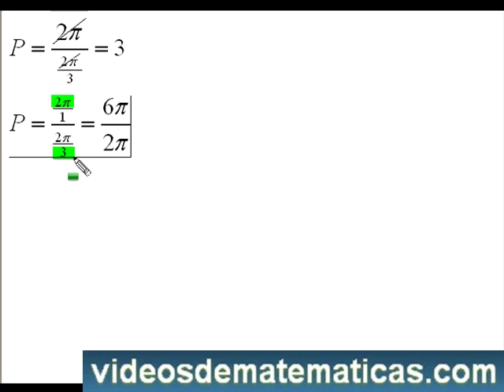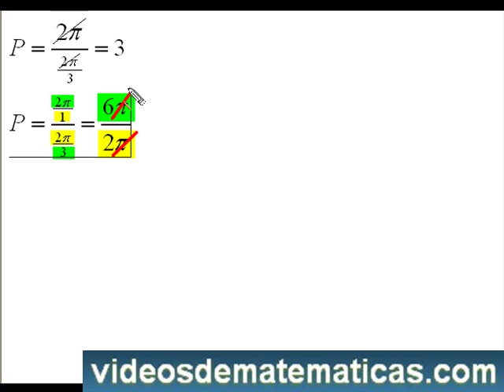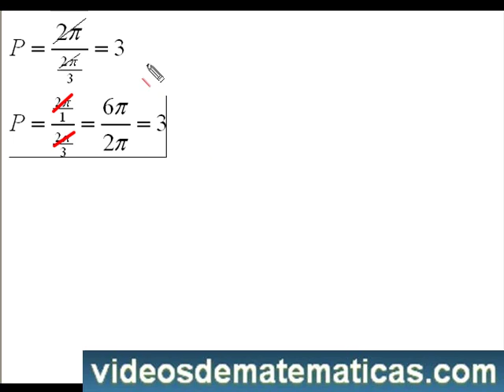Calculo del periodo en fracciones complejas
Mientras resolvía un ejercicio de funciones trigonométricas simplifiqué una fracción compleja. Un alumno del servicio de pago de preguntó acerca de simplificación de fracciones complejas y este vídeo es la respuesta. Esperamos que estos vídeos les sean de ayuda para resolver tus tareas y responder tus dudas en matemáticas. Si no entiendes matematicas y tienes preguntas sobre este tema te invitamos a consultar sobre nuestro servicio de consultas Te invito a seguirme en facebook